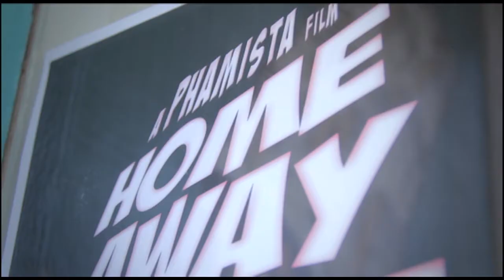Home Away From Home - Interview with Phamista and MGS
Elias Rodriguez and Spencer Brandt interview writer/director Phamista about "Home Away From Home", his documentary film on San Diego Comic Con. Cameraman and SDCC attendee Scott "MGS" Wilcox is also interviewed about his past experiences at the convention as well as partaking in the creation of this ambitious film. The interview takes place at GameQore, the location for the premiere screening of "Home Away From Home".